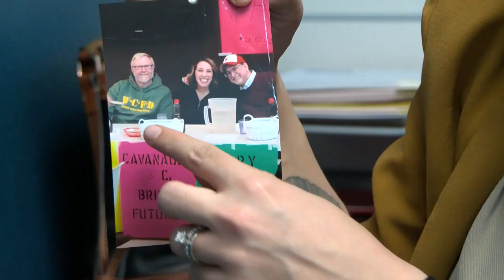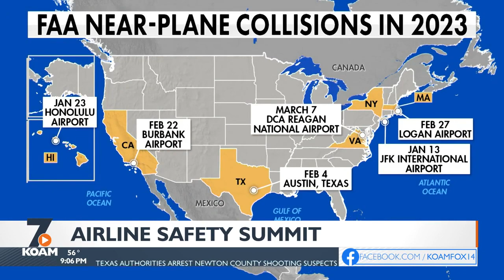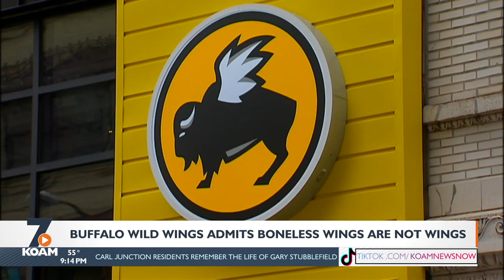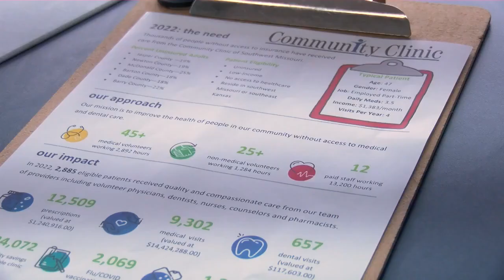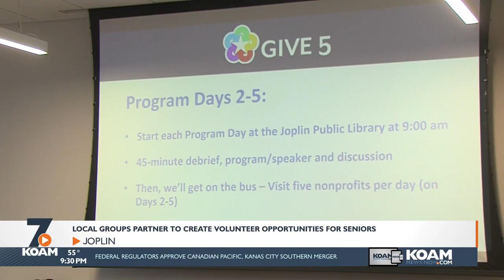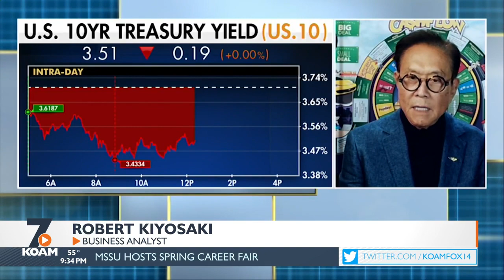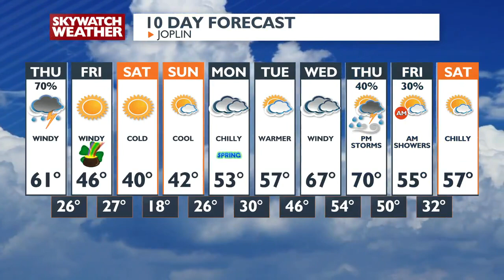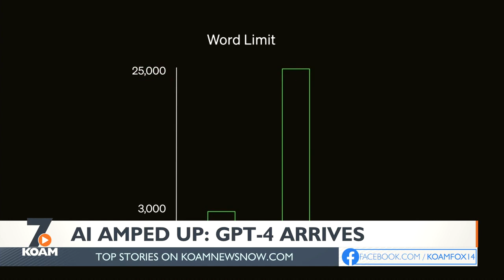Newscast KOAM News at 9pm (03/15/23)